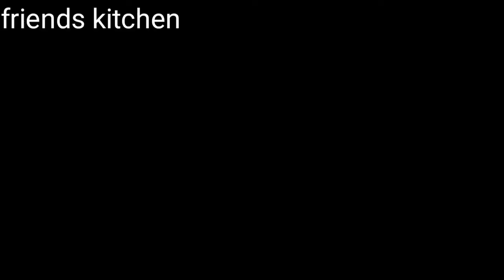chilli garlic sauce || how to make chilli garlic sauce || chilli garlic sauce by friends kitchen